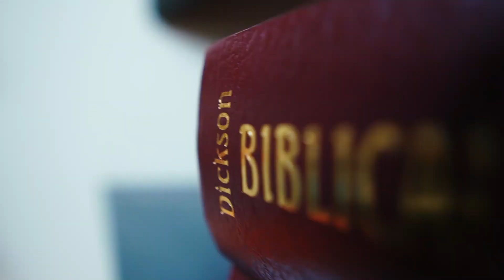ISEZERANO RYO KURINDWA, The Daily Manna Episode 4